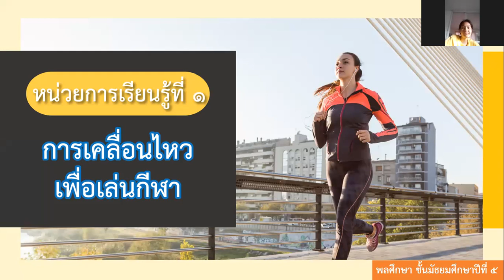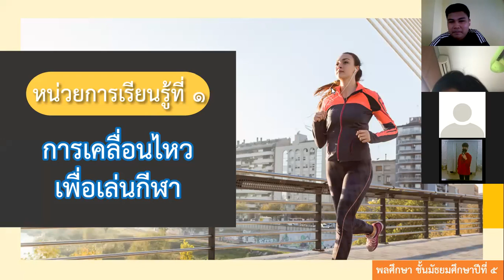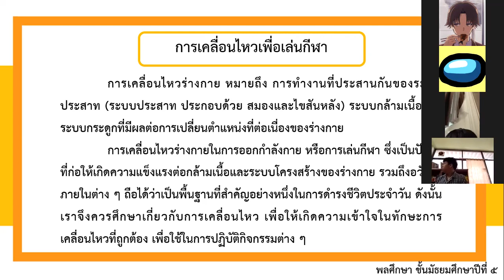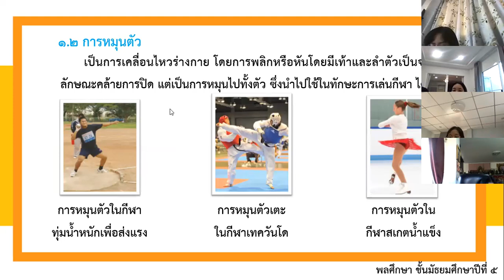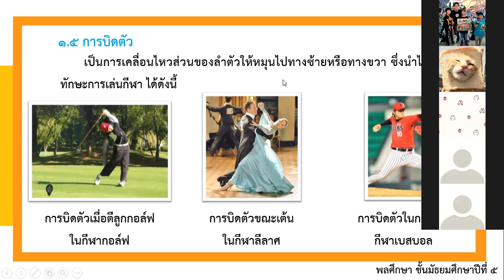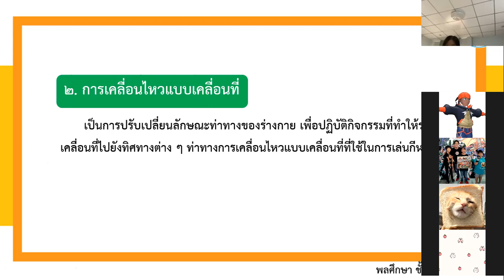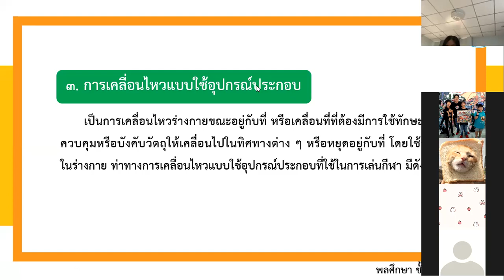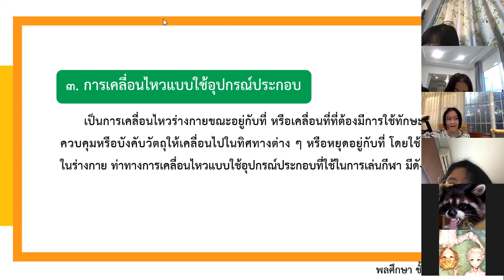ม.2 วิชา พลศึกษา 18 ม.ค.2565